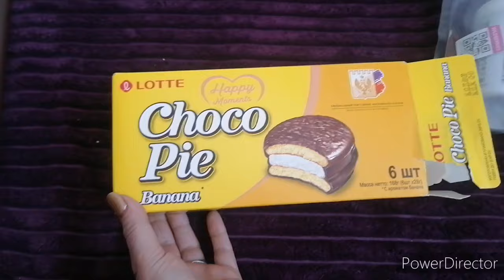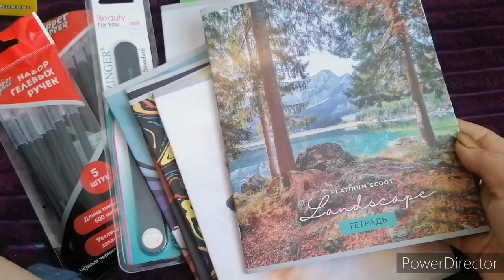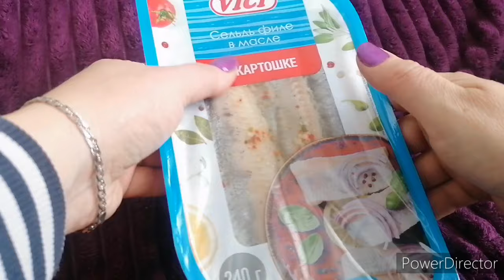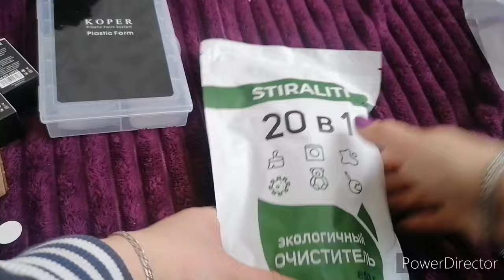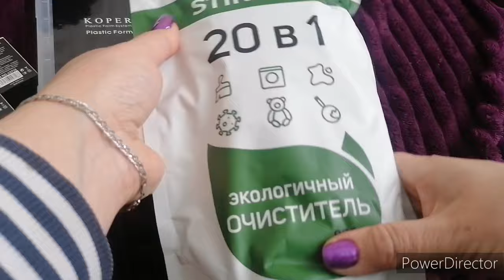Видео из архива покупки и распаковка заказов.